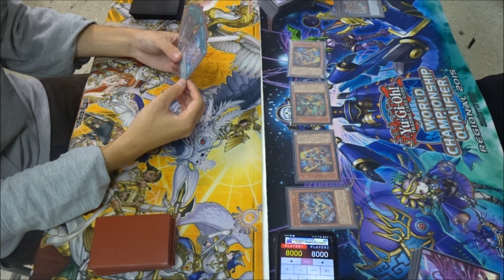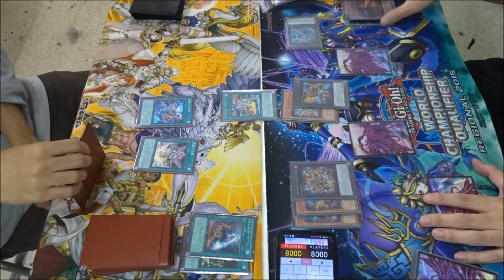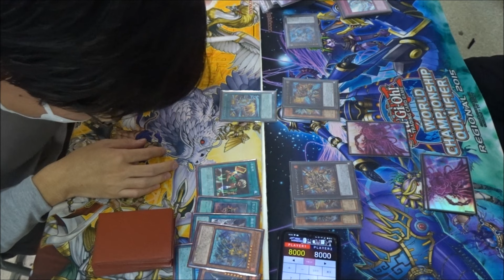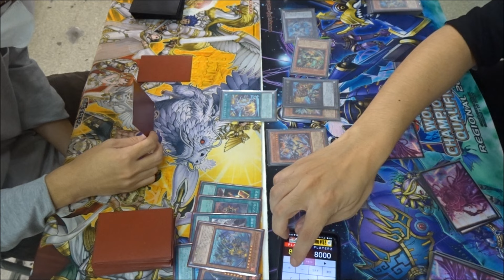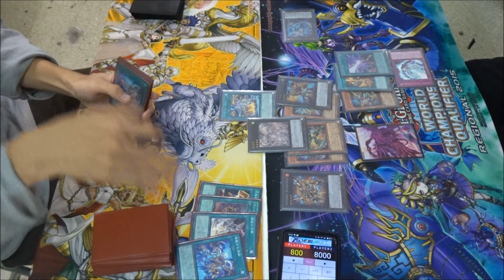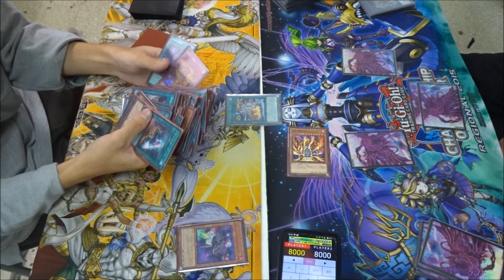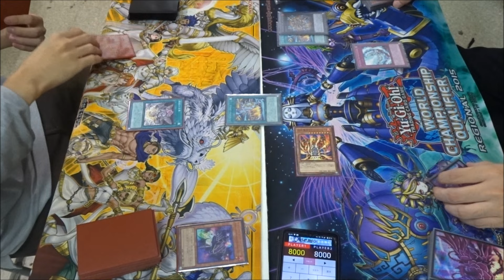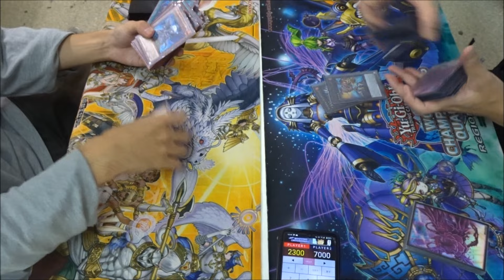【遊戯王】エクシーズ召喚恐怖の時代が再び！『インフェルノイド』vs『ライゼオル』フリーデュエルPart1475【対戦動画】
左　ｋさん（インフェルノイド）
右　wktkさん（ライゼオル）